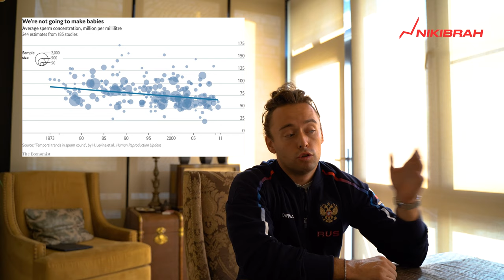3 Reasons Why TESTOSTERONE Dropped 50% In The Last Decades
Nikita explains the 3 main reasons why testosterone dropped globally within the last few decades. The main reasons are:

- Decrease in Food Quality
- Environmental and Lifestyle Factors
- Mental Aspects

Here you can learn more about me, see my client transformations and also sign up yourself